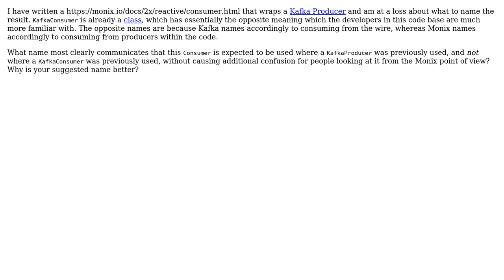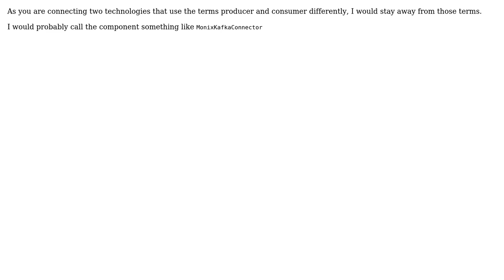Naming a contradictory wrapper (2 Solutions!!)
Naming a contradictory wrapper

With thanks & praise to God, and with thanks to the many people who have made this project possible! | Content (except music & images) licensed under CC BY-SA | Music | Images & others | With thanks to user Karl Bielefeldt user Jesko R. user Bart van Ingen Schenau and the Stack Exchange Network Trademarks are property of their respective owners. You are responsible for your own actions.